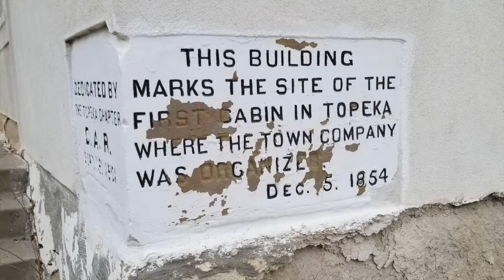Throwback Thursday with the History Guy: Cyrus K. Holliday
Capital-Journal reporter Tim Hrenchir, “the History Guy,” returns Thursday as he narrates a short video about Cyrus K. Holliday.